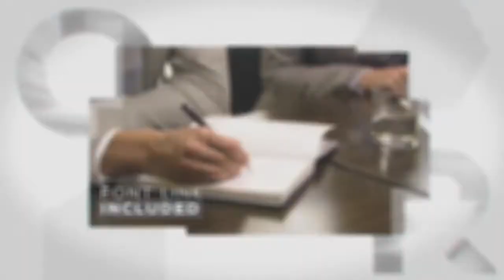Royalty Free | After Effects Template Business Presentation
Project features:

    Change color with 1 click
    12 Media Placeholders
    12 Text Placehoders
    Modular structure
    The images and audio use in the preview are not included

3D Ocean (3D Models & Accessories From $1) For 3D Models, Textures, Materials & Shaders, 2D Concepts and more

clean, corporate, dynamic, fashion, gallery, identity, introduction, modern, opener, photo, photographer, portfolio, promo, slideshow, stylish